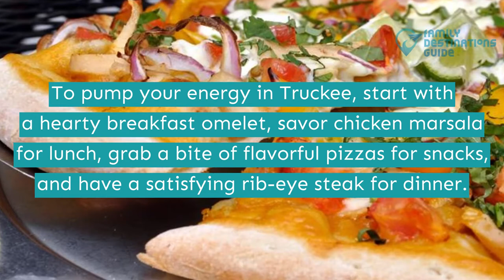15 Best Restaurants in Truckee, CA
Truckee invites everyone to enjoy a myriad of exhilarating outdoor activities in California and refuel in caliber eateries for a memorable trip.

There's so much to try with your taste buddies to maximize your stay. Have some classic American plates, and taste flavors of Northern Italy, Mediterranean, and Mexican cuisines best enjoyed with craft cocktails and world-class beer.

Ready to swoon with delight with these goodies? Discover the best restaurants in Truckee by clicking the play button now.